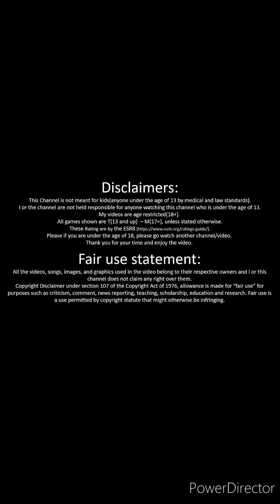Terrence Bradley is the Weakest Link